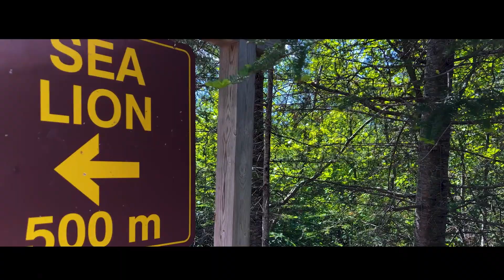The Sealion | Sleeping Giant | Thunder Bay | Vlog - 11